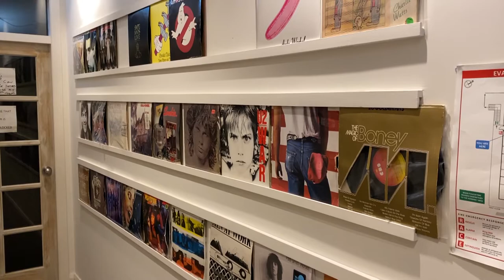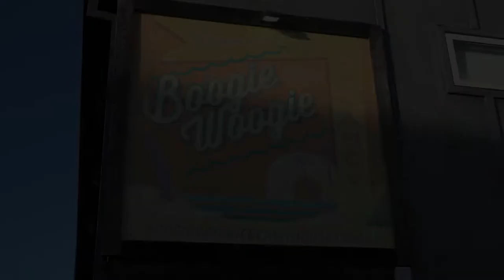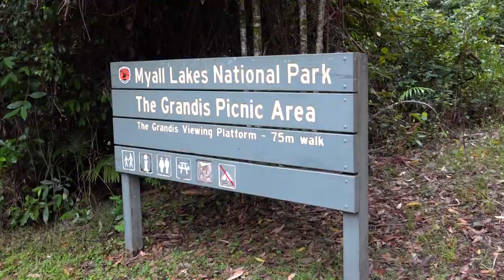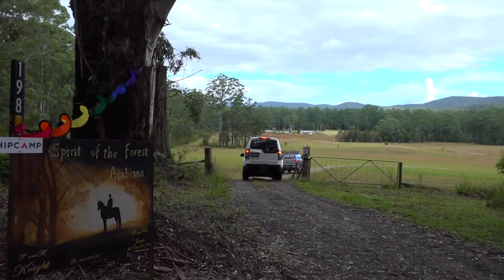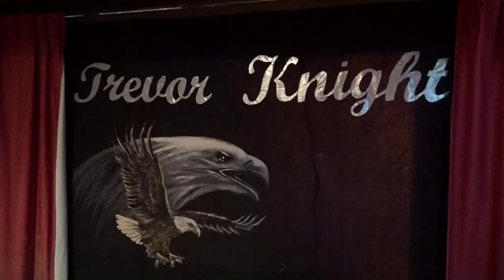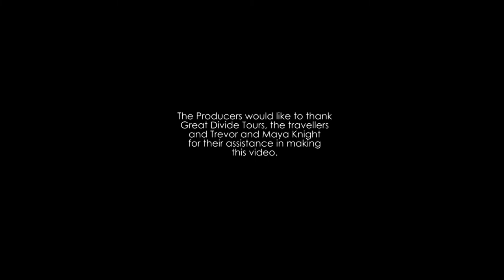Beach Safari in New South Wales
There are some very nice beaches in New South Wales and you can drive on some of them. We joined a weekend tour to drive on three beaches - at Stockton Beach, at Manning Point and at Tuncurry. Plus we visited the giant flooded gum known as the Grandis, and were entertained by Trevor Knight, horse trainer and musician.